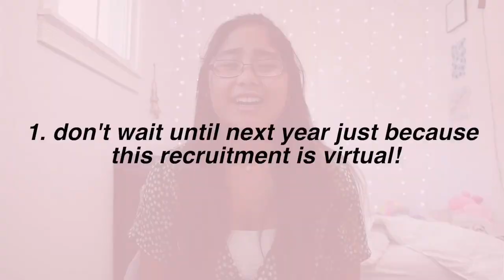10 tips for *VIRTUAL* sorority recruitment // Ashley Claire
hey loves! thanks for clicking on this video, i hope it was helpful for all you that are thinking of going through virtual recruitment this year! if you have any other sorority related questions or video ideas for me feel free to drop them in the comments! i'm so excited to be making more college videos as i get closer to the fall and (hopefully) move in, so stay tuned for more content coming soon!